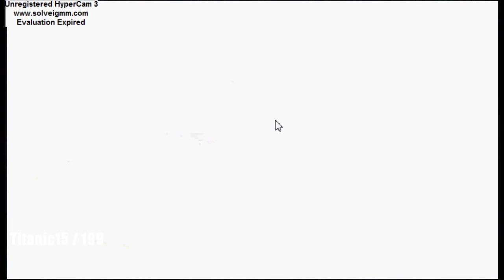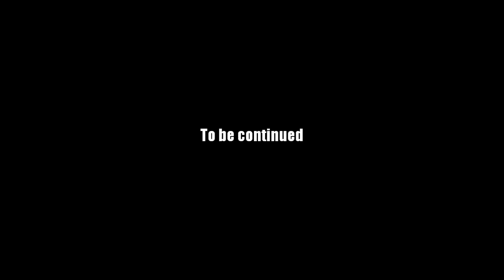AQ Worlds "Chaos Realm" (Quest)